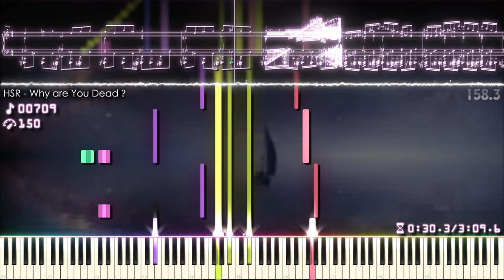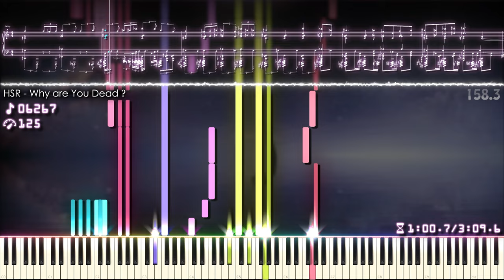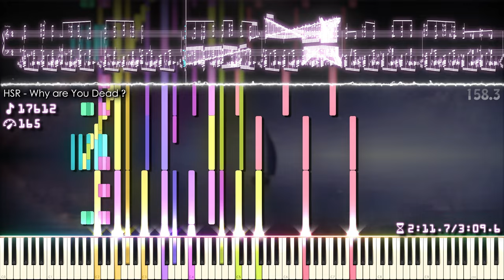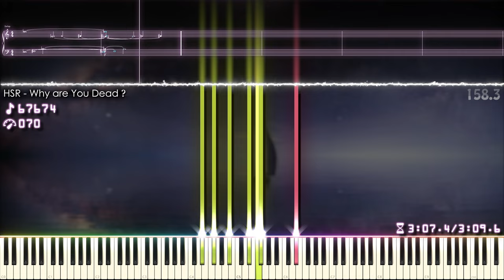🎶 HSR - Why are You Dead? | My Composition | 67,674 Notes! | Black MIDI / Piano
[📝] Han SeRin's Notes: This song was composed in 2020 by Han SeRin
I tried re-uploading with a new video style

This Song is My First Composition!! xD

[🎤] Song Info
Title: HSR - Why are You Dead?
Artist: Han SeRin
Song Link: This

✔ HSR - Why are You Dead?

[🎵] MIDI Info
MIDI Name: Why are you Dead 2020
MIDI Size: 649KB
MIDI Author(s): Han SeRin
Production Period: 2020
Notes: 67,674

[🎹] Soundfont Info